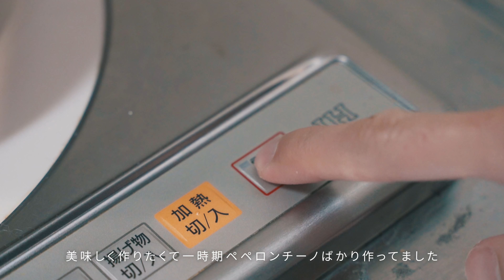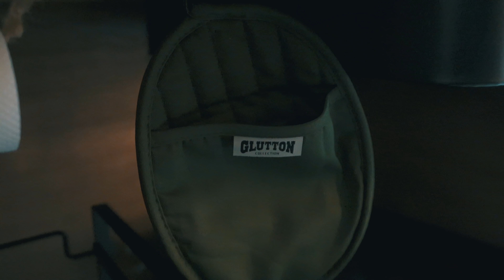1日の食事 / 料理が少し楽しくなるダルトン購入品 / What i eat in a day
こんばんは、せいやです。
今回は3食自炊した日の食事を動画にしてみました。
毎日自炊するわけではなくこの日はたまたまちゃんとした料理をしました。
その前日にダルトンで食器類を購入したのでそれもついでに紹介します。

【シンプルライフ】楽するために「やめた」4つのこと

▶︎VIDEO DETAILS

Camera: a7c

Editing software: Adobe Premire Pro